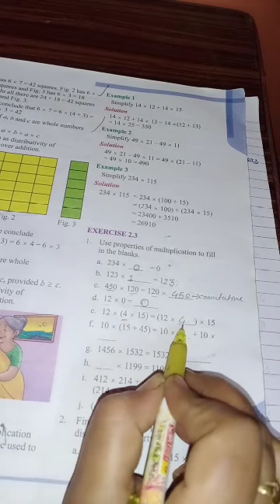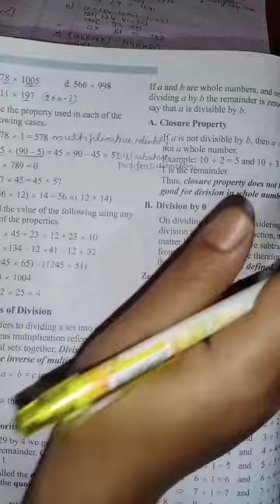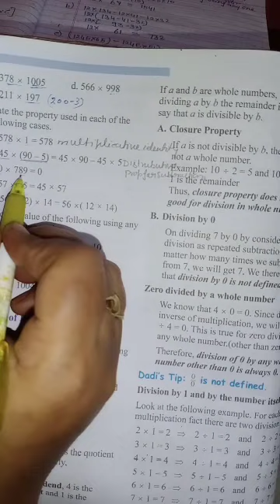Class 6th math Exercise (2.2 part 2 and 2.3)